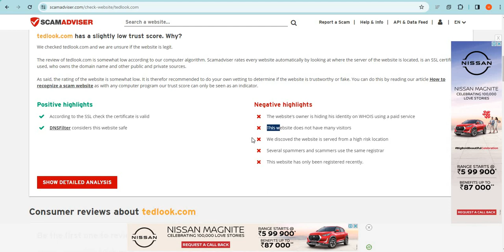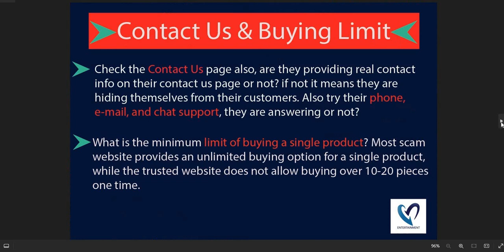Tedlook Review 2024: Is Tedlook.com Scam or Legit? Tedlook Detailed Review!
Tedlook.com is an online e-commerce shopping website selling different types of products. So, we are here to guide you, on how to check the authenticity of any genuine website

1. Firstly you should check the domain age of any website if the domain is older it is more reliable.

2. Pay attention to whether the website is safe or not with HTTPS connection.

3. Whois a website where you can check more details of the website.

4. Customer support services are also important, check whether the number and contact address are given or not.

5. Genuine websites provide COD, and PayPal as the payment method, and PayPal gives you a refund option after a rising request.

6. Scam advisor is a popular website that gives trust scores to most websites, you can also check there.

7. Product return policy is also an important point, check available or not.